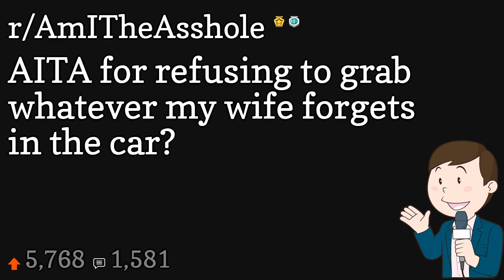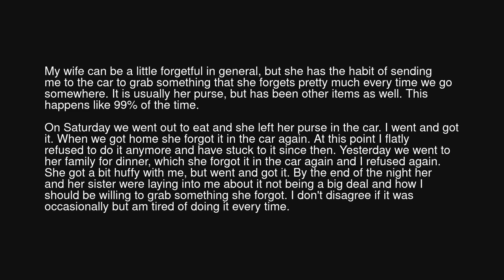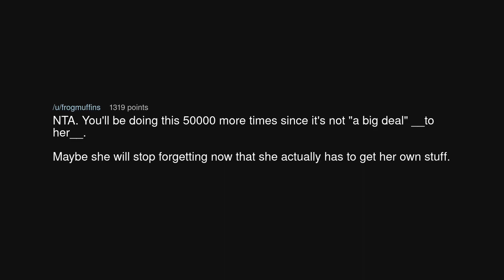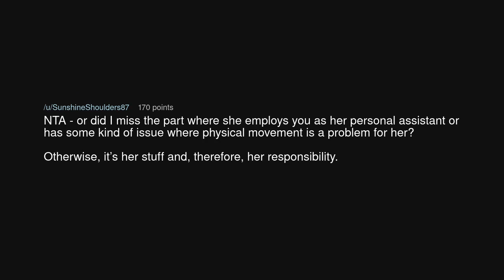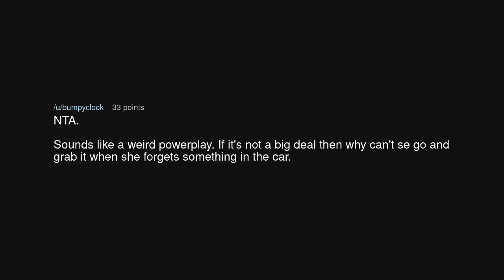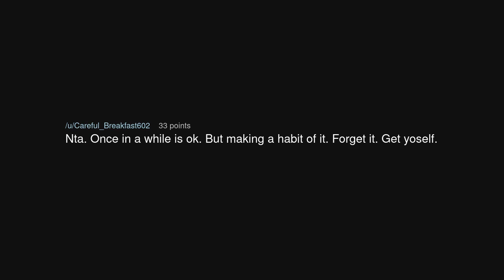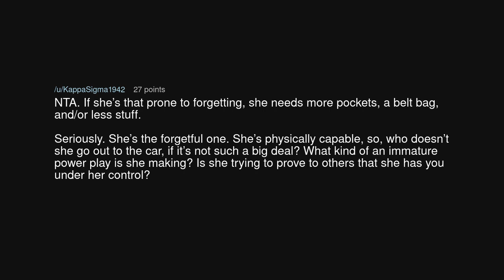AITA for refusing to grab whatever my wife forgets in the car?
AITA for refusing to grab whatever my wife forgets in the car? (r/AmITheAsshole)

Source: No-Cranberry6043 on Reddit (link removed at the insistence of YouTube)